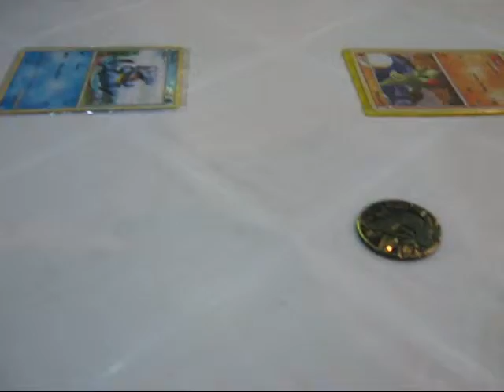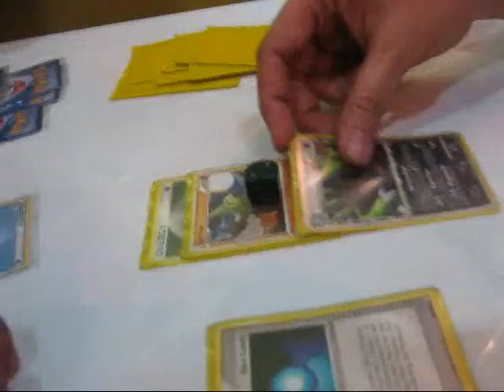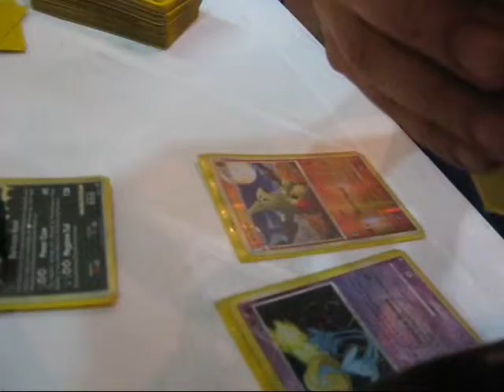Pokemon Tourney Battle - T-tar vs Totodile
T-tar won